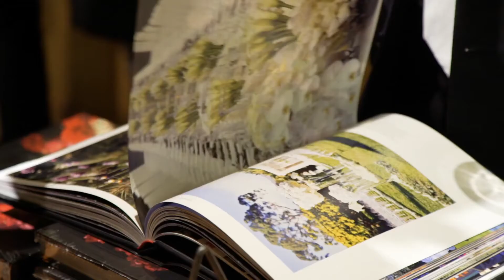A Floral Affair with Jeff Leatham HD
Floral artist extraordinaire, Jeff Leatham, was honored at GEARYS latest event. Leatham merges floral artistry with a passion for design to create stunning, eye-catching floral displays. Combining bold colors, sharp lines and unique shapes, Leatham has been awarded many honors since his career began. His work is hailed as not merely floral artistry, but contemporary design. From celebrities such as Oprah, to the inspiring halls of Four Season hotels around the world, his work has delighted many. In 2014, he was awarded the prestigious “Knighthood” / “Chevalier de L’Order des Arts et Letters”, the highest honor given to an artist for their impact on French culture. In addition to his floral work, he has designed many vases for Waterford Crystal and written books showcasing his art.

Video by Noteworthy Collective